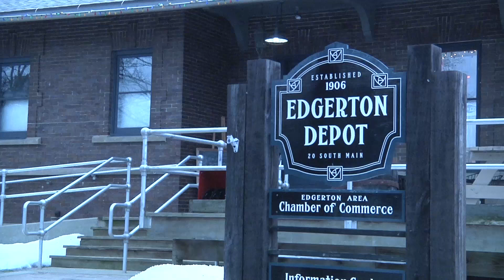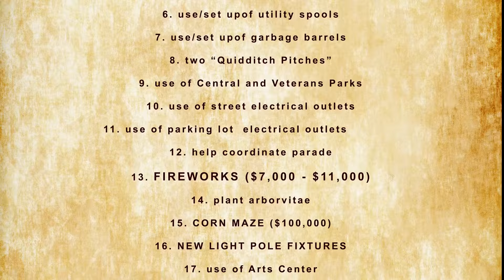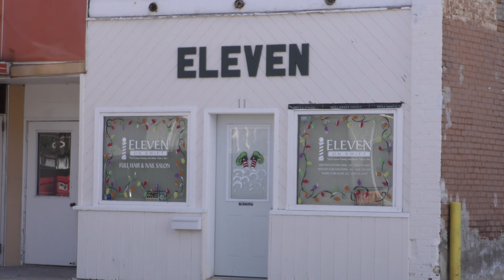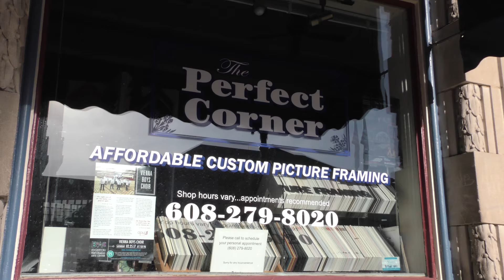Harry Potter and the Prudent City Council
[Edgerton, Wisc...] After hosting a Harry Potter festival for two years, the organizers said they were $100,000 in the red and wanted the City of Edgerton to pick up some major expenses for this year. They predict the festival will draw over 100,000 people this year, and that all those visitors will benefit the city. The list of items they requested from the city would cost taxpayers around $200,000. They said if Edgerton isn't willing to pitch in, a lot of other cities would be happy to take their now famous Harry Potter Festival away from them.